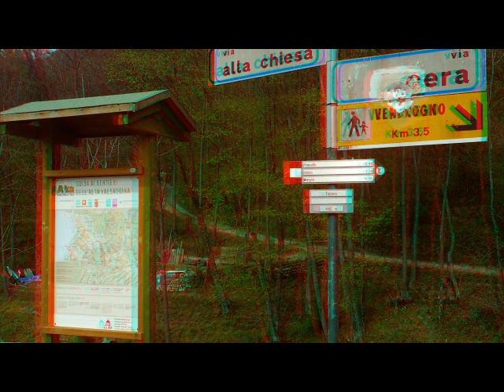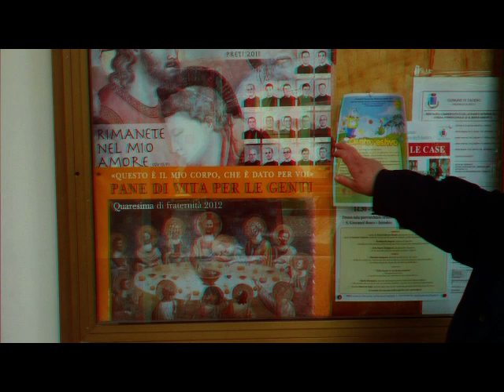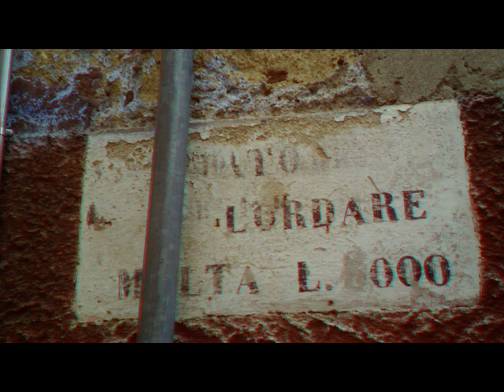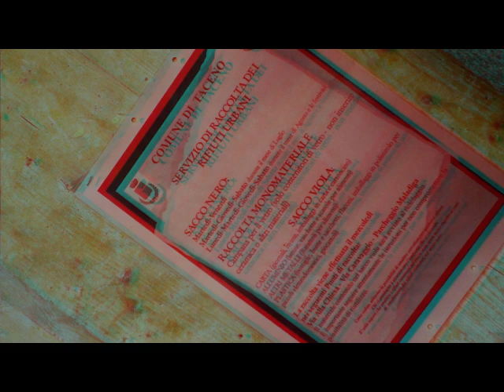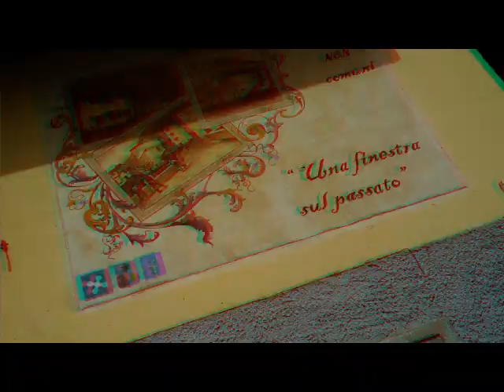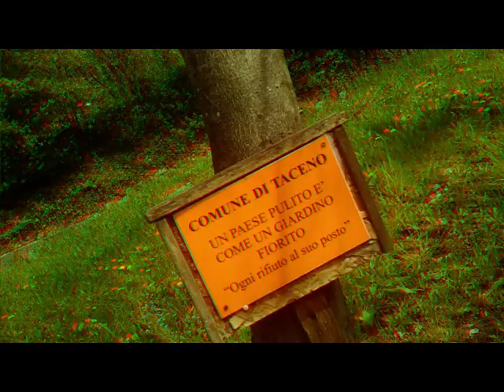3D Anaglifo TACENO LC - AntiqueChurch & Street Paint "Finestra sul Passato" [by Sergio Conegliano]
3D AnaglifoTACENO LC - AntiqueChurch & Street Paint "Finestra sul Passato" [by Sergio Conegliano]
Created with Bloggie_Sony e SW "mpo to anaglifo" & "MAGIX Video deluxe 17 Plus"